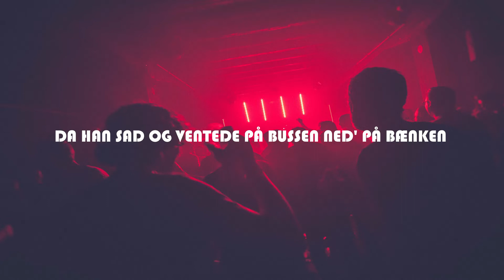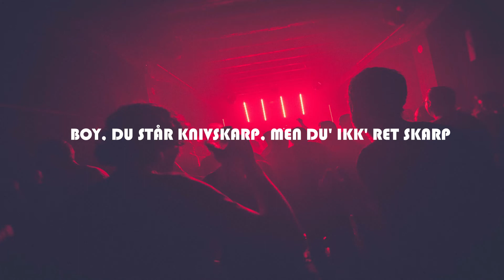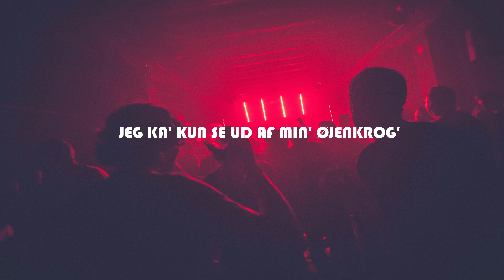Tessa - Engangspik (Lyrics)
Tekst:
jeg kender en engangspik, når jeg ser en
Og ka' spot' to, tre stykker herinde
Når jeg rykker videre, så la' vær' at bli' sur
Har aldrig været din, det var bar' din tur
Okay

Jeg oplærer fyre, jeg' en sexolog
Gi'r dig morgenlektion, hvis du' ekstra god
Været beskidt siden en bitch gik på efterskole
Tror du' en freak, men jeg ta'r det til det næst' niveau
Jagtsæson, bitch, spotted' ham i mængden
Ga' ham en gaderob' billet, og sagd': "Hent den"
Tog ham hjem og gjorde min ting, han fatted' først pointen
Da han sad og ventede på bussen ned' på bænken
Jeg har det fint med at være helt alen'
Det' kun når jeg' liderlig, at det' et problem
Nedlæg, flæk og smid væk, jeg' en predator
Det' fucking ud af vagten, når jeg vækker dig

Kender en engangspik, når jeg ser en
Jeg har aldrig været din, det var bar' din tur

Min' vipper er for tunge til mine øjenlåg
Jeg ka' kun se ud af min' øjenkrog'
Men det' lige nok til jeg ka' få øje på
En fræk fyr, der vil være endnu frækkere uden tøj på
Girl, jeg tænker at i nat kan-
Vi ramm' byen sammen, fang' os en Batman
Hiv ham hjem til mig og lav' en trekant
Ej, det' bar' pis, medmindre du' klar, bitch

Ej, det' bar' pis
Medmindre du' klar, bitch

Jeg uddanner fyre, jeg' en sexolog
Mamacita gør det varmt som Mexico
Tessa kom, Tessa så, Tessa tog
Sendt' hans gennemkneppede røv hjem til Vesterbro
Boy, du står knivskarp, men du' ikk' ret skarp
Ka' du ikk' klap i og ta' din pik frem snart
Han sagd': "Vent og se hva' jeg gør ved dig"
Jeg venter stadig, for han kom det sekund pikken rørt' ved mig
Jeg' svær at holde på som et hologram
Si'r du ka' tænde mig så nemt med tungen, er du tungnem?
Jeg søger kun mænd med god moral
Moral med et stumt "M"